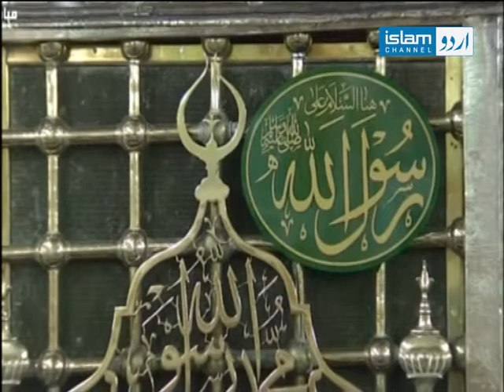Rahmat e Do Jahan with Allama Ejaz Ahmad & Mufti Riaz Samdani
Watch our exclusive and special Transmission on Rabi ul Awal to promote the message of Prophet Muhammad PBUH.